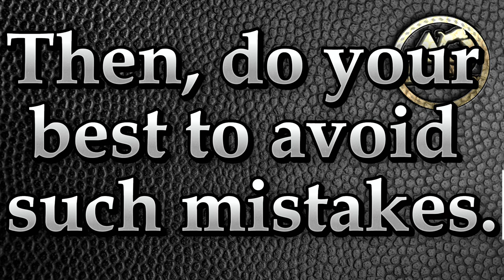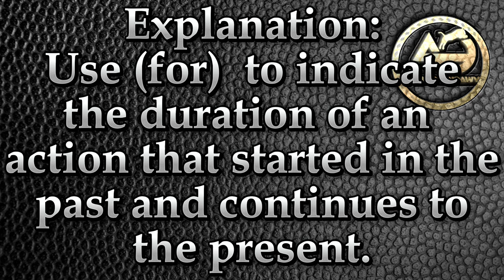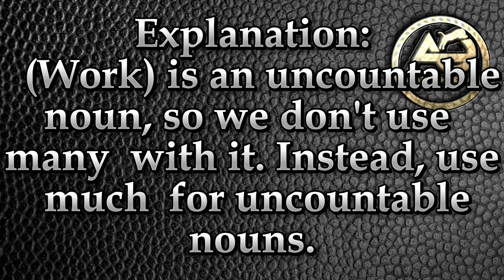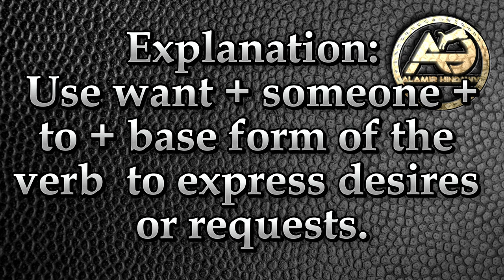10 Common Mistakes in English - اخطاء شائعة في اللغة الانجليزية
FICTION